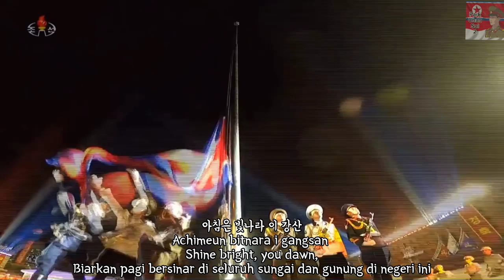North Korean National Anthem - Aegukga (애국가) - Park Chansol 2 Channel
작사 박세영
작곡 김원균
Lyrics: Pak Se-yong,
Composed: Kim Won-gyun
Penulis lirik: Pak Se-yong,
Komponis: Kim Won-gyun